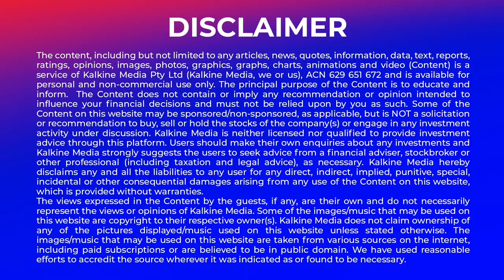NSW Premier Gladys Berejiklian to resign, Dominic Perrottet likely to replace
NSW Premier Gladys Berejiklian has announced she will be stepping down from the states top job due to a looming investigation from the Independent Commission Against Corruption. Current state Treasurer Dominic Perrottet is the most likely replacement.